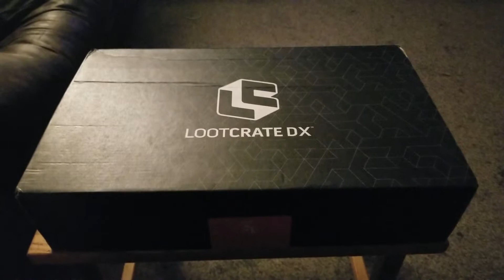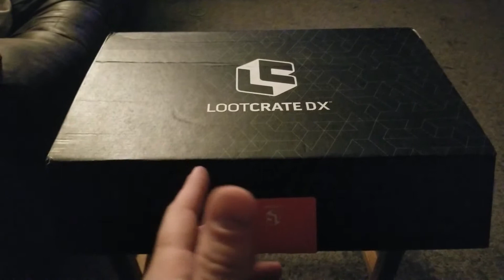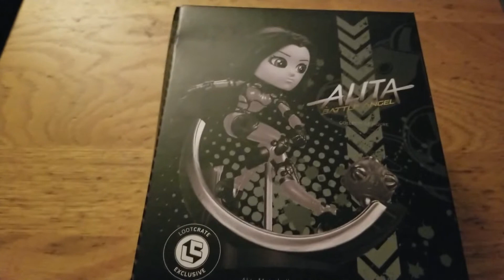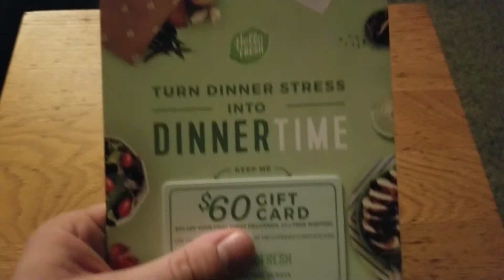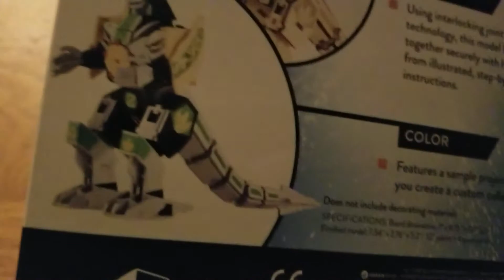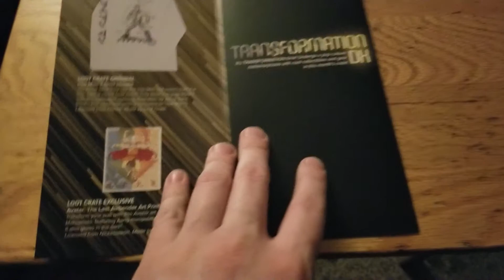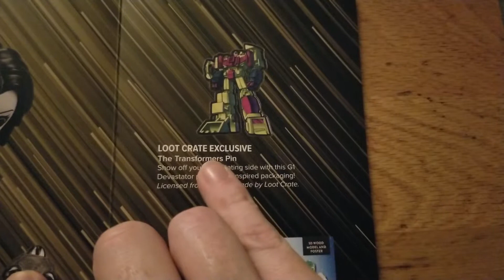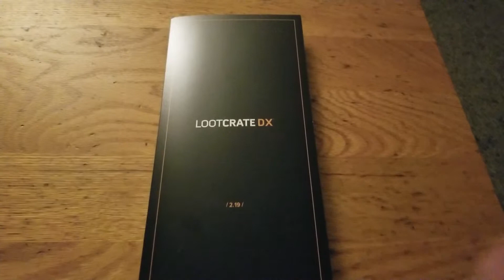Lootcrate DX Feb 2019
Long time coming... here's the February unboxing video!